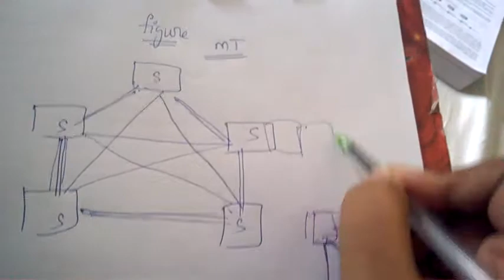MESH TOPOLOGY PART - 2 || COMPUTER NETWORKS TUTORIAL || BEST WAY TO STUDY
BEST WAY TO STUDY is a student friendly channel. it provides videos realted to education such as important topics,tips to score well,tutorials etc...